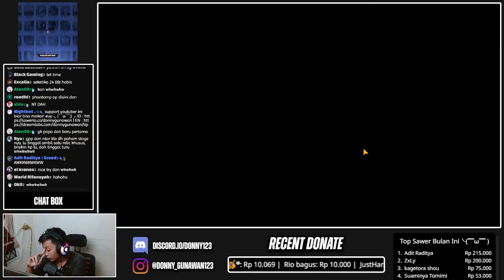Beginikah Rasanya Lawan Phantom Pertama Kali Di IS#2 ?? ~ Arknights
💡 Monggo beliin youtuber ini kopi ╮(￣ω￣;)╭

🖥️ Spec PC & Dll :
- Processor : Intel I3 10100f
- Ram : DDR4 16 GB
- Vga : GTX 750Ti
- Mic : Fantech Leviosa MCX01
- Hp : Realme 5 Pro 4/128 GB
- Webcam : Logitech C920
- Editing Software : Davinci Resolve 17

🎁 Chad Ngopi Enjoyer :
- Rio Juliansyah
- Anaknya Donny

🎨 Arts By :
@kuro_5414 (IG)
@nijigen (facebook)

💻 Intro By :
@miqcraft (IG)